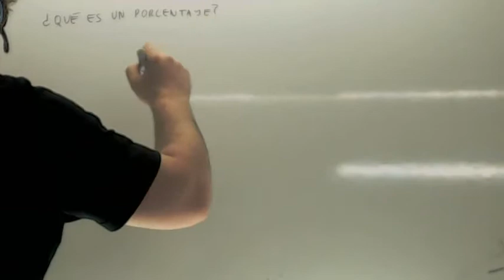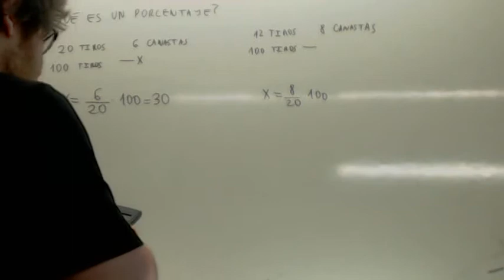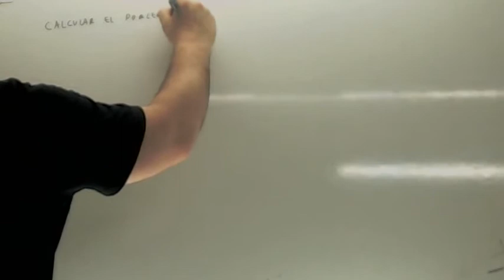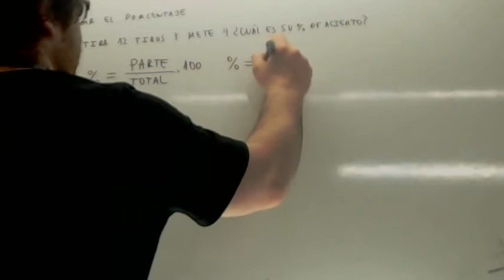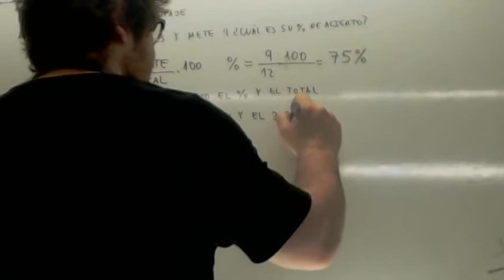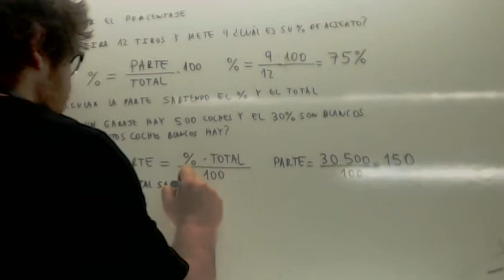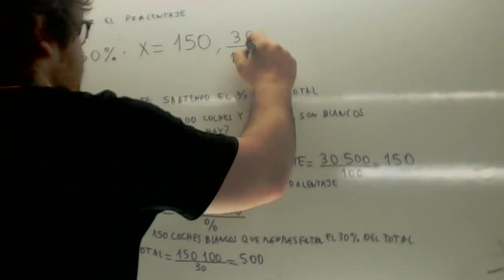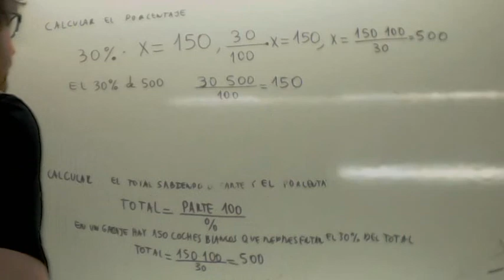Problemas de porcentajes Usero